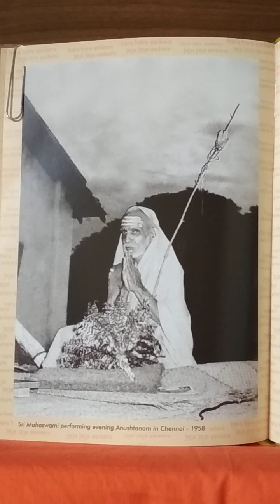Deivathin Kural Part 01 - 142 - 15 Jun 2023 - Sivasakthiyin Ayikiya Sthanam